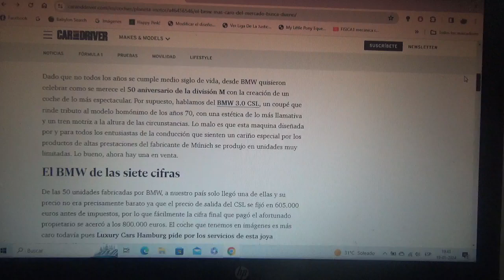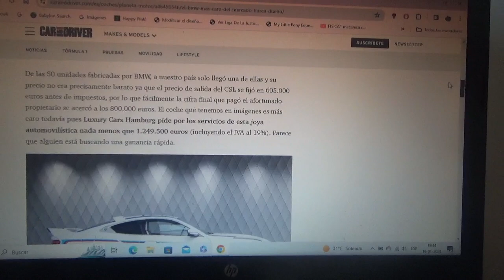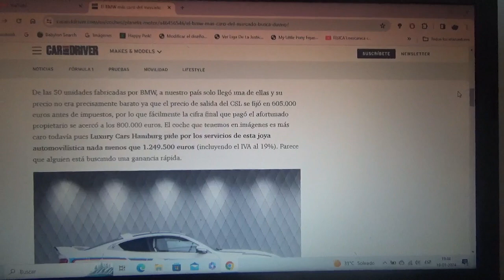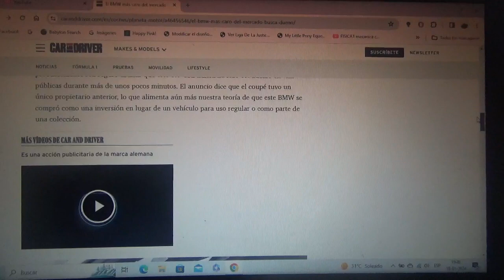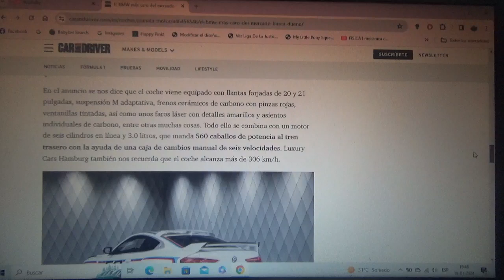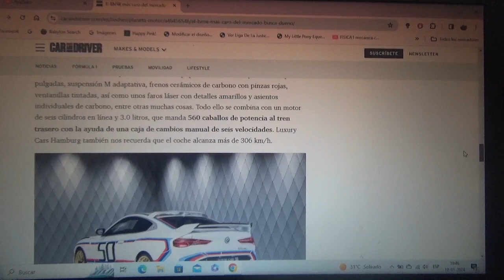En venta el modelo BMW mas costoso del mundo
Este es un CSL 3.0 del que hay muy pocos ejemplares exclusivos y ahora busca nuevo dueño